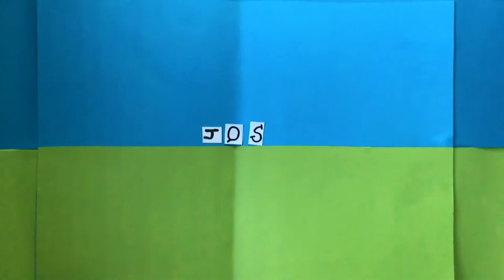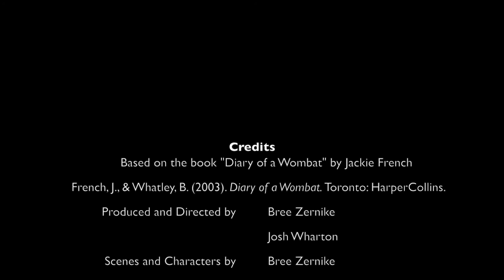EAB530 Diary of a Wombat Stop Motion Animation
EAB530 Assessment Task 2. Digital media story retell. Diary of a Wombat by Jackie French. Adaptation by Bree Zernike & Josh Wharton